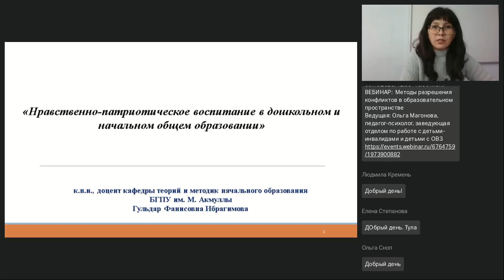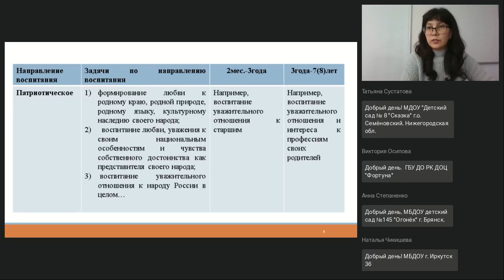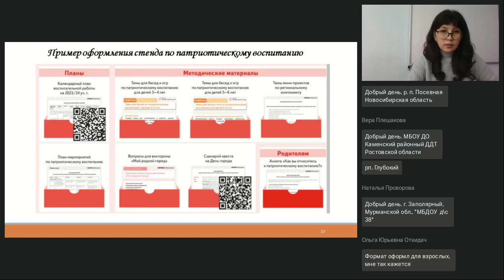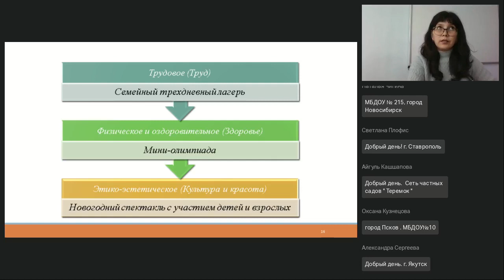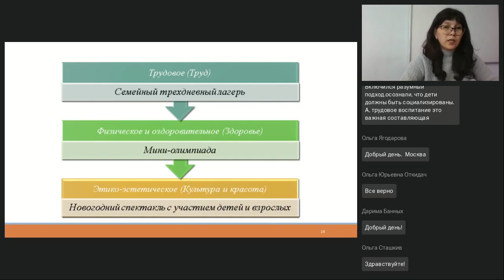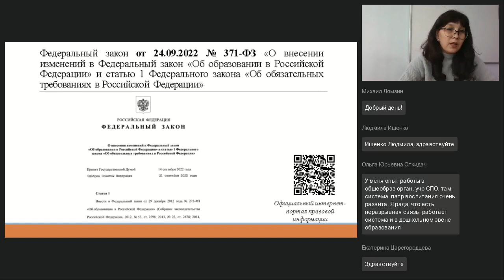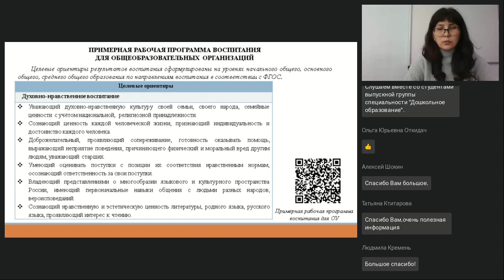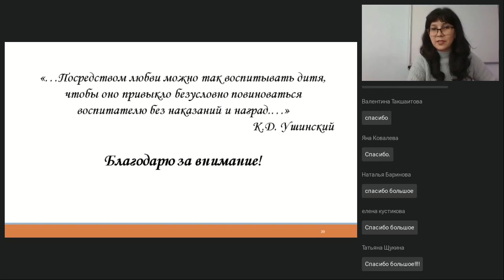Нравственно патриотическое воспитание в дошкольном и начальном общем образовании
Вебинар
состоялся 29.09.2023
Ведущая вебинара:

На вебинаре рассмотрим ключевые моменты реализации нравственно-патриотического воспитания в соответствии с нормативно-правовыми документами. Уточним особенности понятий «целевые ориентиры», «базовые ценности», «нравственно-патриотическое воспитание». Раскроем следующие вопросы: каковы личностные качества специалиста в области образования, содействующего эффективной реализации нравственно-патриотического воспитания. В чём заключается помощь родителя (законного представителя). В ходе вебинара в доступной форме изучим аспекты внедрения мероприятий по нравственно-патриотическому воспитанию, рекомендованных Министерством просвещения Российской Федерации.